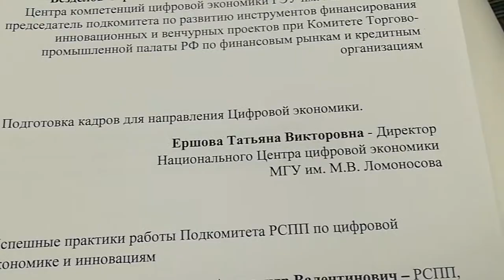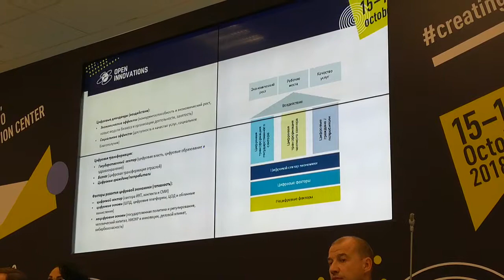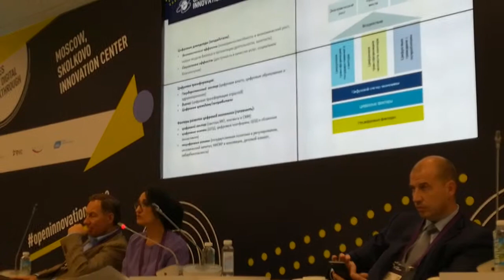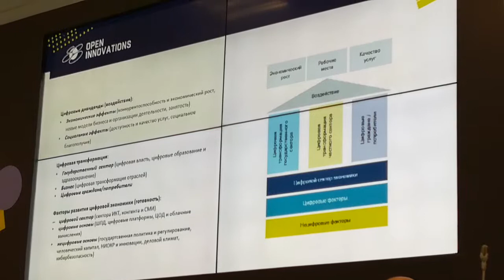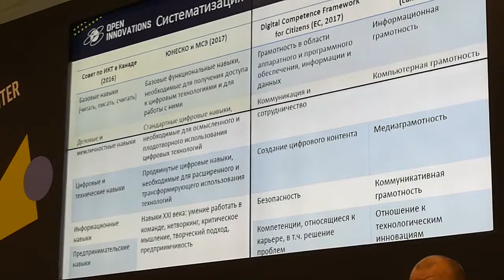Заседание комитета по цифровой экономике ч.6